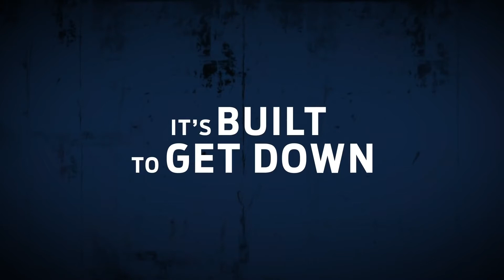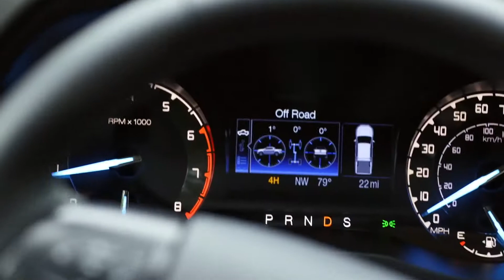The 2021 Ford Ranger with Tremor Package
🔥 The 2021 Ford Ranger with Tremor Package... ❤️ @Ford Motor Company for the available off-road options.